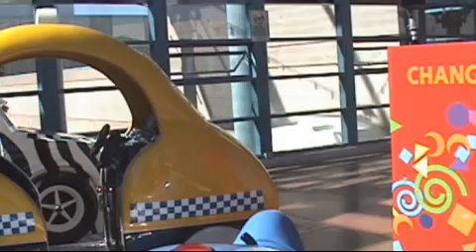Skyline Hills: Episode 15 - I Will Get What I Want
This is PART 6 of the movie. Jonar tells Dana that a person named Gaydar is a way to find out Jeric's true colors and schedules an appointment. Christy catches Aaron's expose and tells Rachelle, but Rodi doesn't believe her, causing Rachelle to go on a rampage around the school singing, "I Will Get What I Want." Meanwhile, Jeric approaches Sergio about Danice.

Featured Tigers:
Kevin T.
JR L.
Christy S.
Rodi N.
Rachelle G.
Sergio G.
Jullissa M.
Kiko J.
Dan S.
Aurora M.
Rick M.
Juan C.
Allison A.
Arjunels D.
Krystle S.
Bianca M.